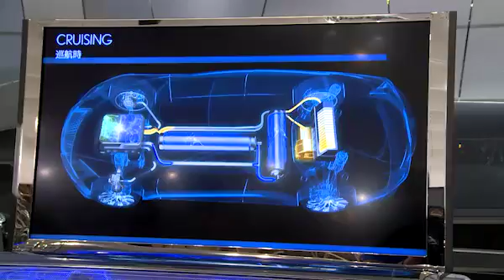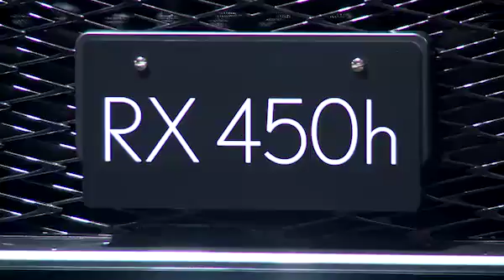Neue Oberklasse-Studie von Lexus auf der Tokio Motorshow | flotte.de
Lexus zeigt mit seiner Oberklasse-Studie LF-FC, wie schön Design sein kann. Zudem verfügt er über einen Brennstoffzellenantrieb und Radnaben-Elektromotoren an der Vorderachse.